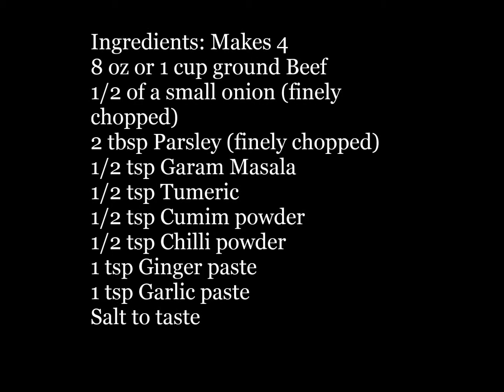Beef Seekh kebabs